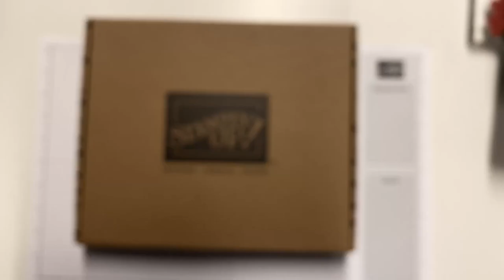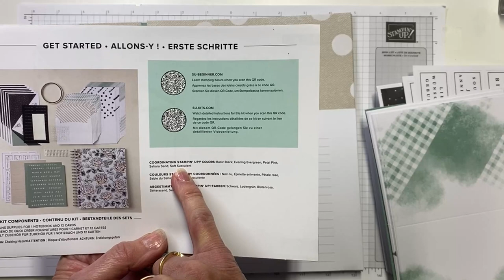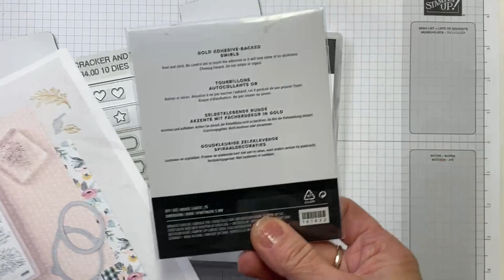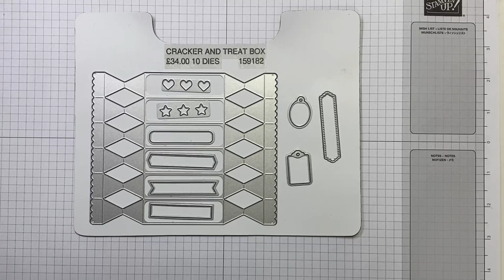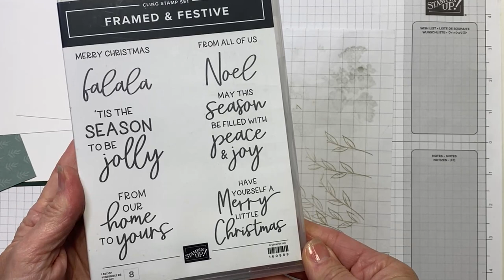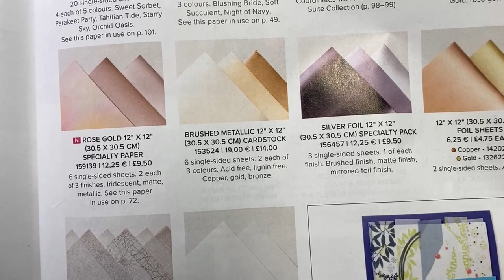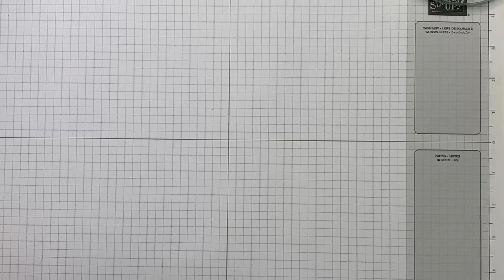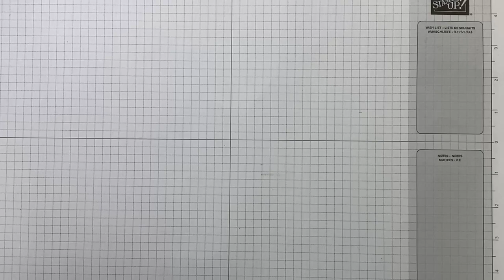Christmas packaging for Gift Cards using the Framed Florets dies from Stampin' Up! FB Live replay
I wanted to create some packaging to host Gift Cards, something we give often during the Festive season and for everyday gifting too.

It's so lovely to give a card that you have hand created, but how nice to add something extra to a Gift Card when you give it as a gift.

I've used the NEW Framed Florets dies (again) as I just can't put them down.

Click on the Shop tab at the Top

Join my team and be part of an amazing community of creatives earning yourself a discount on every order you place:
click "Buy The Starter Kit" tab at the top